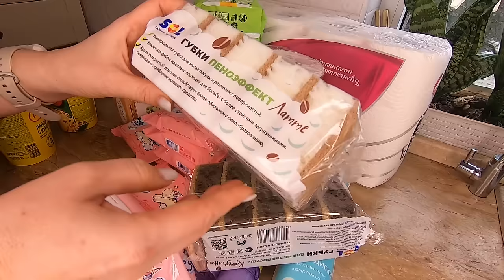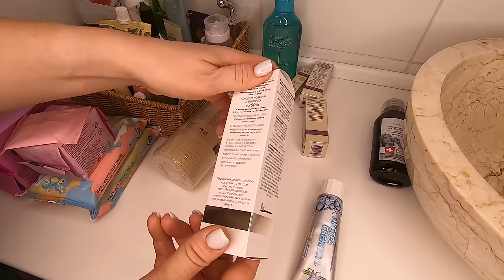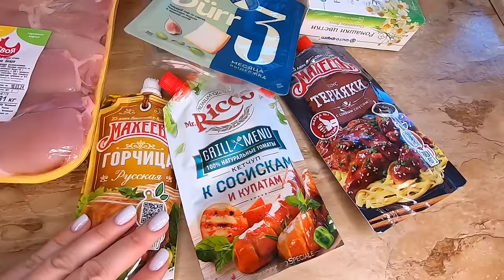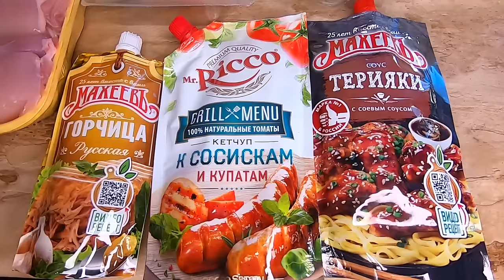Влог! Пополняю запасы всего! много покупок-распаковок для дома! Чистота и уют в доме!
Чистящее средство для кухни антижир 500 мл Pronaturic
Реклама: Иванов П.Л. ИНН: 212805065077 Erid:2VtzqvYV3TA